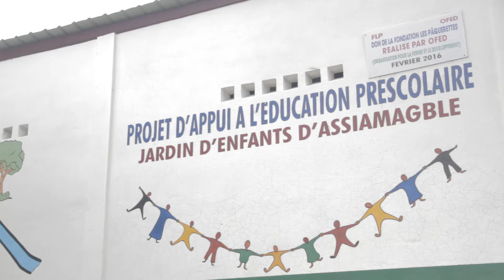MONTAGE 1 JARDIN ENFANTS